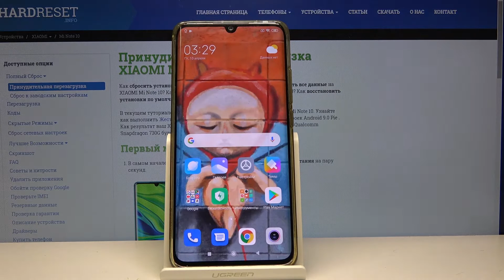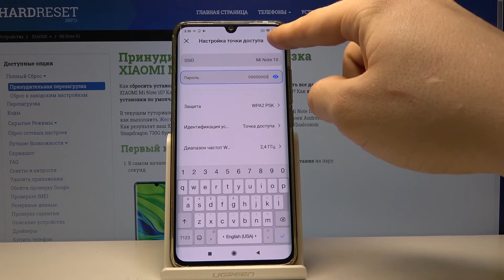Как раздавать Wi-Fi на XIAOMI Mi Note 10 — Портативная точка доступа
Другие инструкции для своего устройства и всех остальных можно найти на сайте
Если Вы хотите раздать вайфай другу или же просто поделиться интернетом с другим своим устройством, Вам нужно будет включить портативную точку доступа. В этом видео наш эксперт покажет Вам, как открыть свой хотспот на смартфоне XIAOMI Mi Note 10.

Как включить точку доступа на XIAOMI Mi Note 10? Как раздавать вайфай на XIAOMI Mi Note 10? Как открыть хотспот на XIAOMI Mi Note 10?